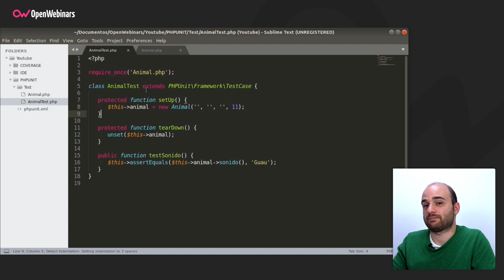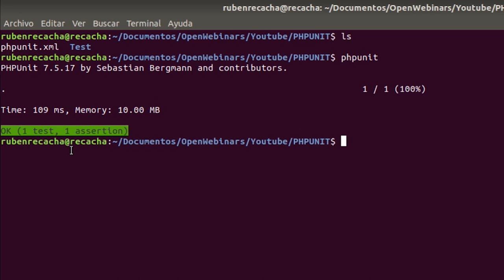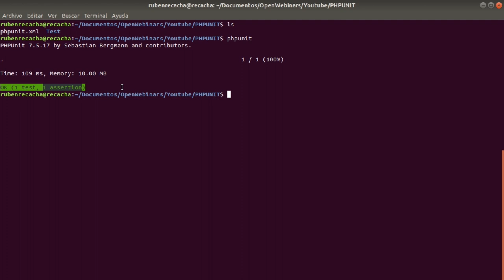QUÉ ES PHPUnit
Descubre en este vídeo qué es el framework PHPUnit y qué son las pruebas unitarias.